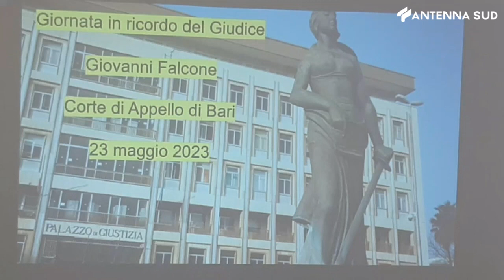23 maggio 2023 - Bari: strage Capaci, testi di Falcone nella voce di Riccardo Scamarcio